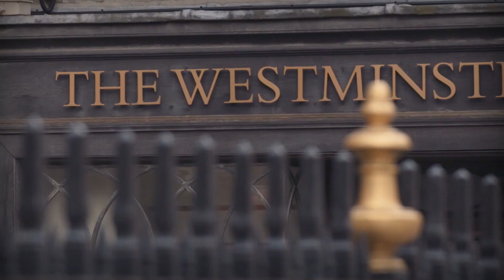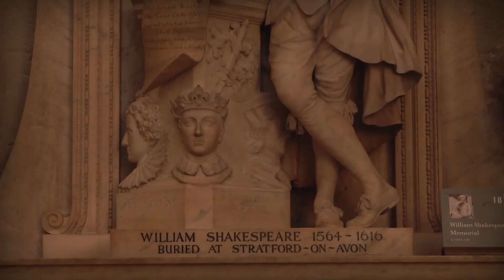The Most Beautiful Churches and Cathedrals in the World (part 2)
The Most Beautiful Churches and Cathedrals in the World:
1. St. Peter's Basilica, Vatican City
The Most Famous Roman Catholic Church in the World.
Dating Back to Roman Architecture of the Early Christian Art Period. The Basilica, Now the Pope's Principal Church, Was Built According to Tradition Above the Burial Site of St. Peter, One of the Twelve Disciples of Jesus and the First Bishop of Rome
Construction Began in 1506 and It Took 120 Years Before the Church Could Be Consecrated.
To This Day, Saint Peter’s Remains One of the Largest Churches in the World.

2. Mont-saint-michel Abbey
Mont-saint-michel, France
Built High on a Peak, Mont Saint Michel Near Normandy, France, is One of Medieval Architecture's Greatest Achievements, the Abbey Church That Towers Over the Island is Built in 11th-12th Century in Romanesque Style With a Choir in Flamboyant Gothic Style. Today It’s One of the Most Highly Visited Monuments in France, Being a Part of the Unesco World Heritage Sites List.

3. La Sagrada Familia, Barcelona, Spain
A Testament of Architectural Ingenuity and One of the Most Extraordinary Interpretation of Gothic Architecture Since the Middle Ages
La Sagrada Familia is a Large Unfinished Roman Catholic Minor Basilica in Barcelona, Designed by Catalan Architect Antoni Gaudí, His Work on the Building is Part of a Unesco World Heritage Site, Construction of the Sagrada Família Began in 1882, and With Extremely Long Construction Period, Gaudí is Said to Have Remarked: "My Client is Not in a Hurry."
He Died in 1926, the Basilica Was Only 25 Percent Complete, After Gaudí's Death, Construction Continued Until Interrupted by the Spanish Civil War in 1936.

4. St. Stephen's Cathedral, Vienna, Austria
St. Stephen's Cathedral (Commonly Known as Stephansdom) is the Mother Church of the Roman Catholic Archdiocese of Vienna, the Most Important Religious Building in Vienna, St. Stephen's Cathedral Has Borne Witness to Many Important Events in Habsburg and Austrian History and Has, With Its Multi-coloured Tile Roof, Become One of the City's Most Recognizable Symbols.

5. Alexander Nevsky Cathedral, Sofia, Bulgaria
The St. Alexander Nevsky Cathedral Was Built in Neo-byzantine Style, It Serves as the Cathedral Church of the Patriarch of Bulgaria and It is One of Sofia's Symbols and Primary Tourist Attractions,
The Cathedral is a Cross-domed Basilica Featuring an Emphasized Central Dome, the Interior is Decorated With Italian Marble in Various Colours, Brazilian Onyx, Alabaster, and Other Luxurious Materials. The Central Dome Has the Lord's Prayer Inscribed Around It, With Thin Gold Letters.

6. Westminster Abbey, London, England
Westminster Abbey, is a Large, Mainly Gothic Abbey Church in the City of Westminster, London, England, It is One of the United Kingdom's Most Notable Religious Buildings and the Traditional Place of Coronation and Burial Site for English and, Later, British Monarchs, the Designer of the Westminster Abbey is Unknown. Most of the Westminster Abbey That Presently Stands Today Was Rebuilt in the 13th Century in a New Gothic Style Architecture by Order of King Henry Iii From the Original 11th Century One Ordered by King Edward. In 1245

7. Cattedrale Di Santa Maria Del Fiore, Florence, Italy
The Skyline of Florence, Italy is Dominated by an Impressive Building, the Cathedral of Santa Maria Del Fiore. Also Known as Florence Cathedral, It is One of the Most Relevant Examples of the Italian Gothic Style and Early Renaissance Architecture. This Structure Has Become a Landmark of Italian Architecture,
The Initial Design Was Done by Arnolfo Di Cambio, and Construction Started in 1296, However, It Took Over 140 Years to Reach Completion and Works Were Overseen by Many Architects After Di Cambio— Most Notably Giotto Di Bondone, Andrea Pisano, Francesco Talenti Who Completed the Bell Tower, and Finally, Brunelleschi Who Built the Famous Dome, Which Was Seen as an Architectural Impossibility at the Time and It Forced Him to Perfect His Engineering and Structural Skills. However, His Fresh Ideas Allowed Him to Overcome the Many Challenges He Faced During the Construction.
Welcome to Architecture Youtube Channel
Architecture Is a Celebration of International Design Talents and Innovative Luxury Homes by Leading Designers and Independent Brands.
Our Mission Is: to Bring You a Carefully Edited Selection of the Best Influential Architecture, Breathtaking Designs and High-end Real Estate.
We Offers Constant Coverage of the Best of Interior/exterior Designs From The World of Architecture.